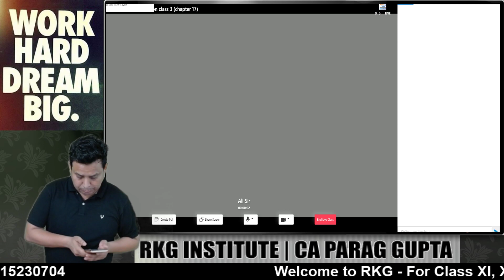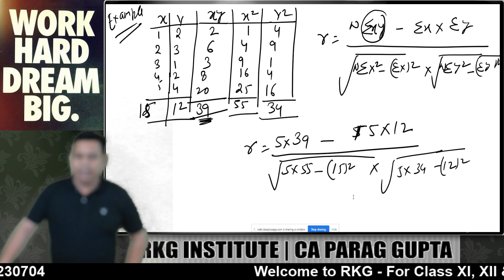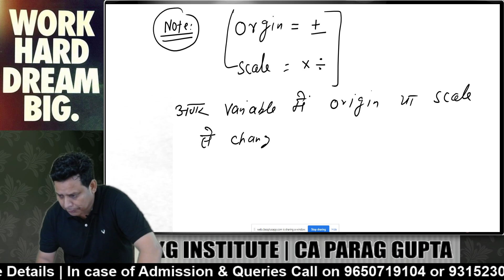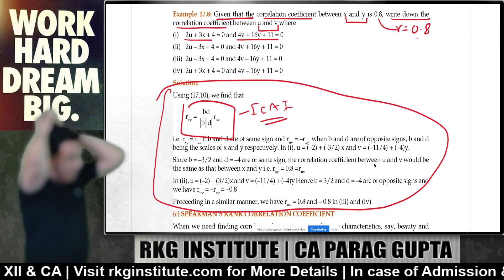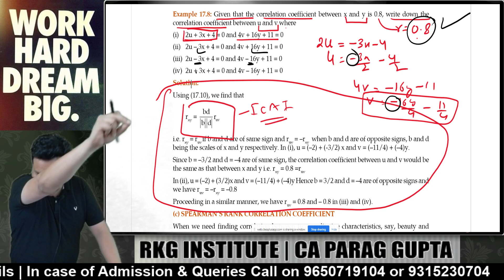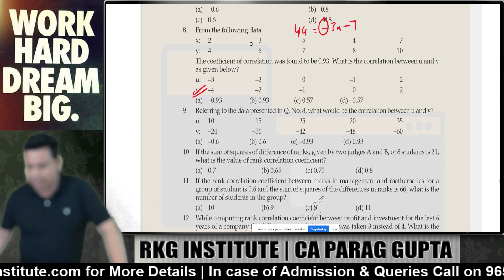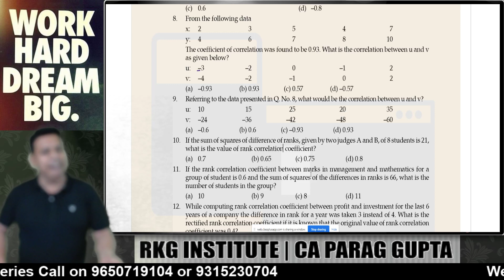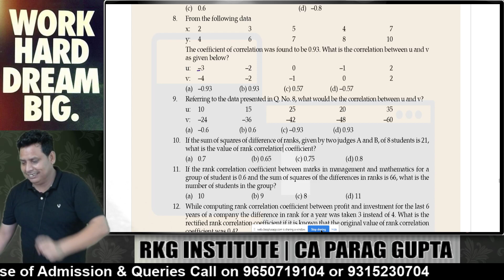Correlation & Regression | Part - 4 | CA Foundation Maths | Dec 2023 Attempt | CA Parag Gupta